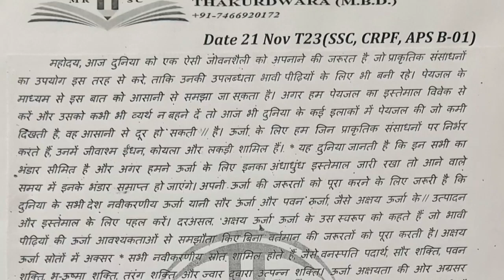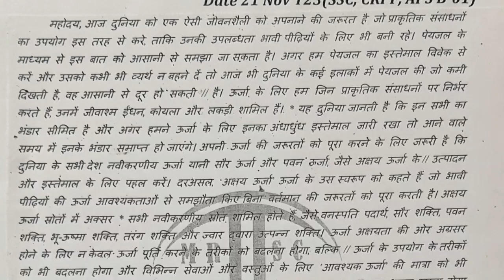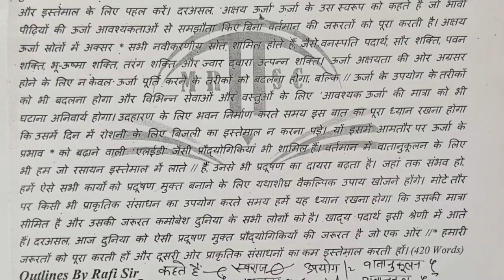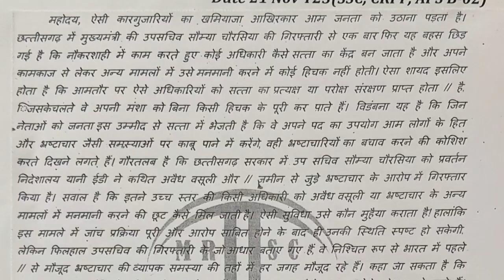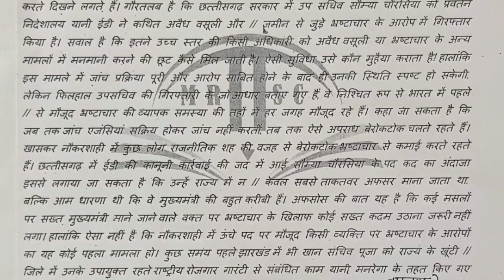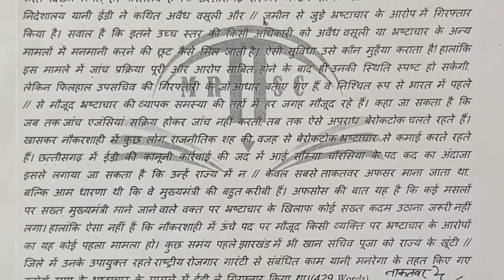SSC STENO CRPF STENO JNU STENO AIIMS STENO HINDI SHORTHAND EDITORIAL साहित्यिक DICTATION 80WPM